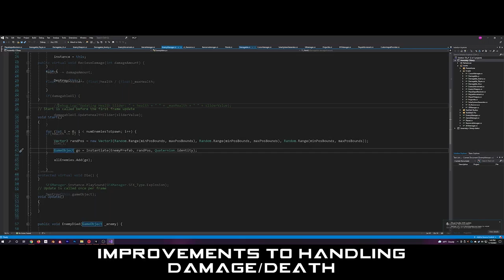Winning and Losing - DS&P Devlog 9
The conditions for winning and losing get started in this devlog along with some improvements to the Damageable script(s).

Timestamps:
0:00 Intro
0:05 Win/Lose Conditions
0:18 Damagable Improvements
0:25 Outro